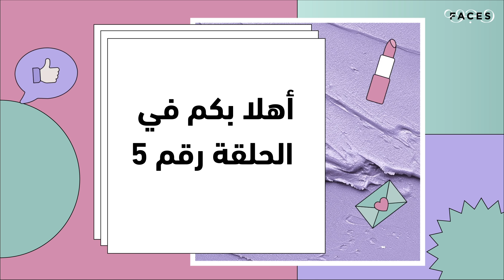مسابقة وجوه الجمال - الحلقة 5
الحلقة الخامسة والاخيرة من مسابقة وجوه الجمال!
شفوا تحدي   Graphic Bold Shine  والفائزين لهذه المرحلة  براء وسارة  باستخدام منتجات من سيشيدو  بالاضافة الى ملاحظات مايا أحمد من لجنة التحكيم

من الرابح سيكون الرابح براء أم سارة تابعوا الحلقة وشاركونا رايكم !!

يمكنكم تسوق جميع المنتجات المستخدمة من محلات وجوه وعبر Faces.com